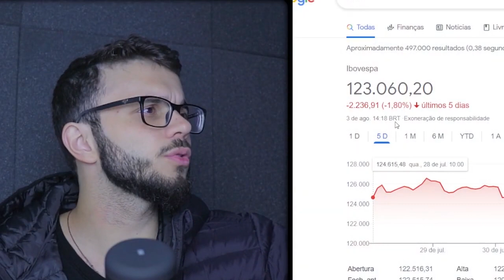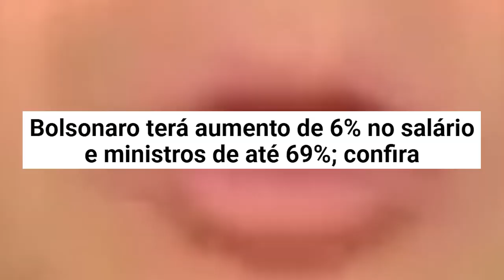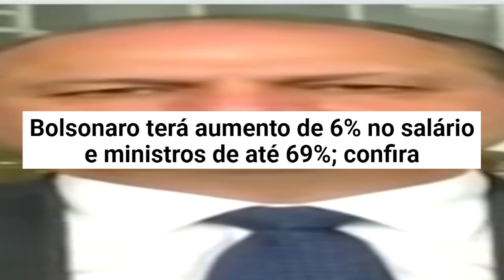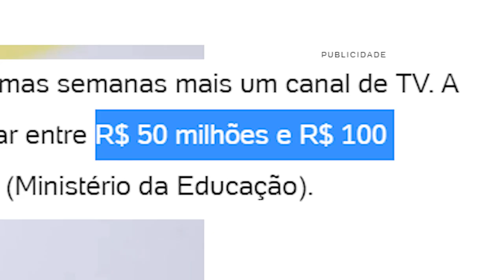O dia que eu debati com Ricardo Barros, líder do governo Bolsonaro